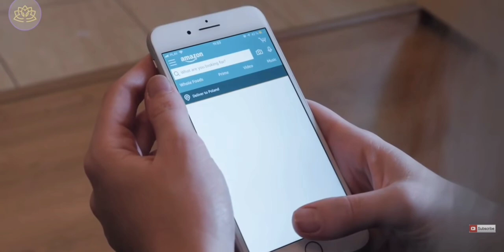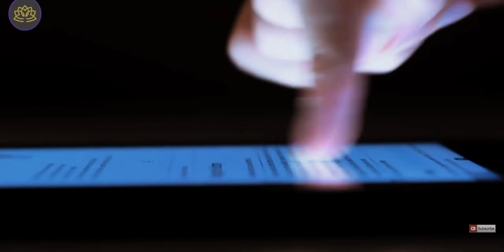Got iPhone? Your Security has Been Compromised | Edward Snowden explains | Why I hate iPhones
Are you like me and always thought that your iPhone was extremely secure?   Well, the past few weeks I’ve been studying about how to protect my privacy and mainly security since I’m doing crypto trading worried about my phone getting hacked.
It’s very scary what Edward Snowden has to say about Apple.

⚠️The broadcaster does not grant permission for transmission or reproduction from unauthorized users.

🚀Sign up to Coinbase for trading your Crypto Currencies.

to sign up for Crypto.com and we both get $25 USD :)